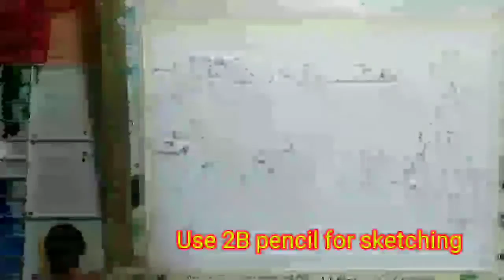How to paint a stone wall - watercolor tutorial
How to paint a stone wall - watercolor water colour painting
Just follow my video which has sub titles which give colours used by me.

Tips & tricks:
• Do detailing of focus area – ladder and wheel
• Grass is not part of the focus area. Therefore, I have not done detailing here.

• Materials used:
• Mop or 1-inch flat brush, No. 10, 6, 4 No. brush
• 300 or 180 GSM cold pressed 100% cotton, rough paper.
• Payne's grey, yellow ochre, crimson red, burnt sienna, burnt umber, SAP green, Veridian green, Poster white.

Learn watercolor painting in my chanel - Paint with Anil.
This video is related to following topics related to painting.

watercolor landscape
watercolor tutorial
watercolor painting
watercolor techniques
easy painting
still life
let's go make art
watercolor painting for beginners